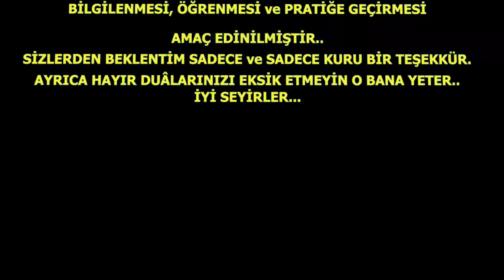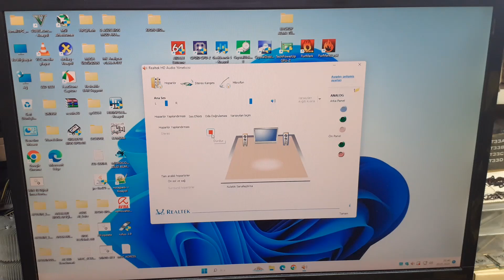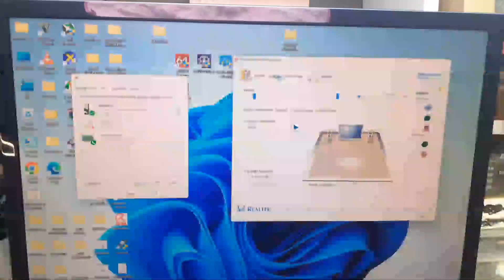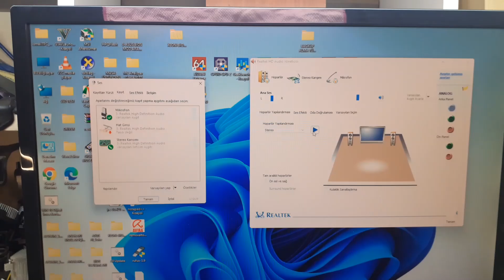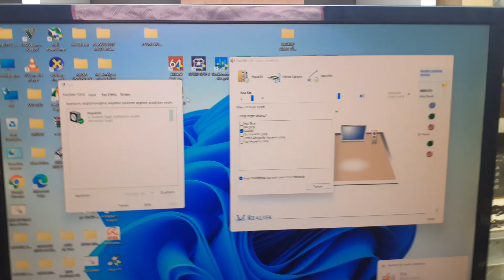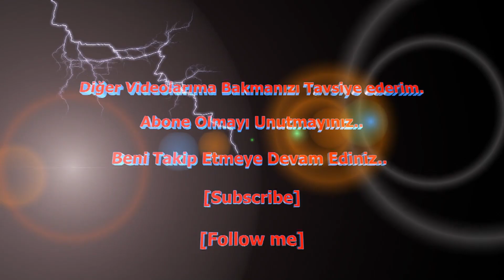ANAKART ARIZA TESPİT+TAMİR/REALTEK ALC662 AUDIO-SES ÇİP MONTAJ ve SORUN GİDERME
Anakart:Esonic HM76-65 BTC COMBO (Mining için Özel Anakart)
PGA 988 Soket
ANAKART ARIZA TAMİR
MOTHERBOARD FAILURE REPAIR
Anakart Ses Sorunu Nasıl Düzeltilir?
How to Fix Motherboard Sound Problem?
Ses Neden Çıkmıyor?
Why is there no sound?
Bilgisayar Anakart Ses Çipi Nasıl Takılır, Montajlanır?
How to Install and Mount the Sound Chip on a Computer Motherboard?